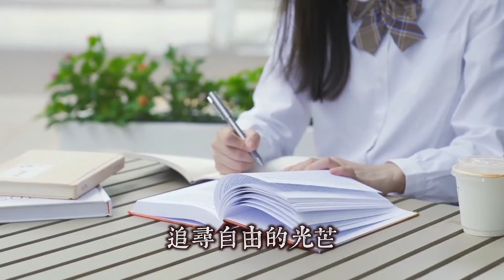又有新疫苗？【我不是外星人 W Channel】